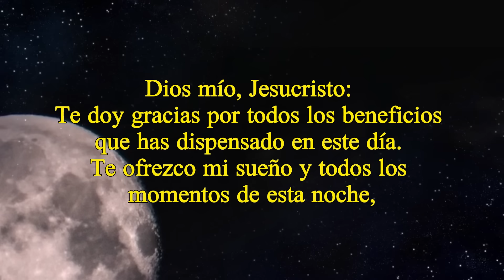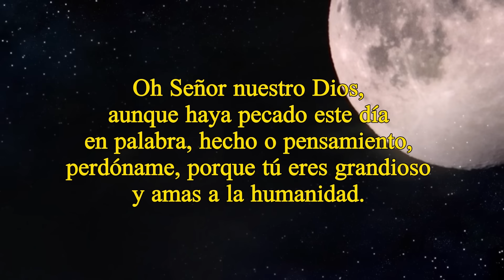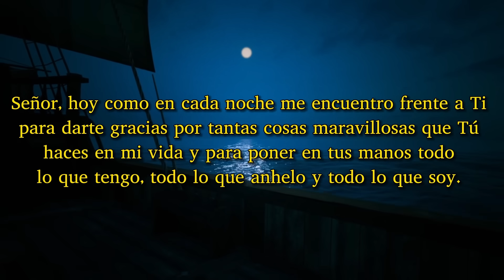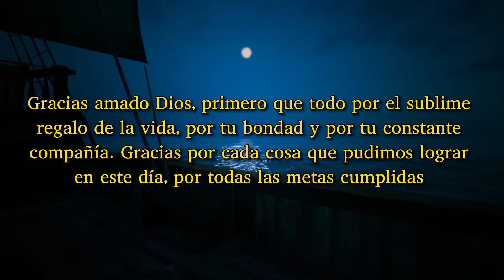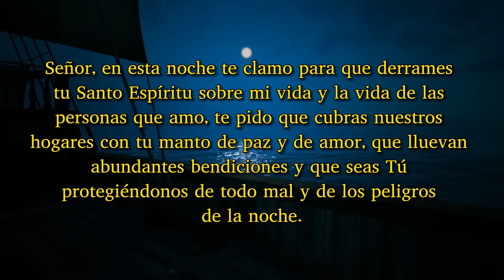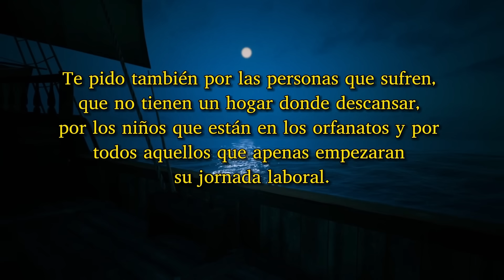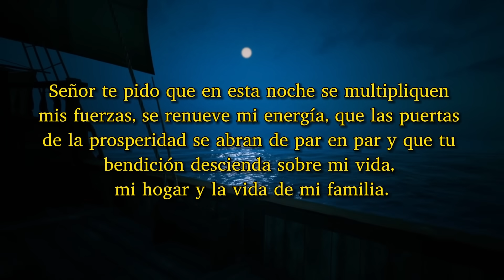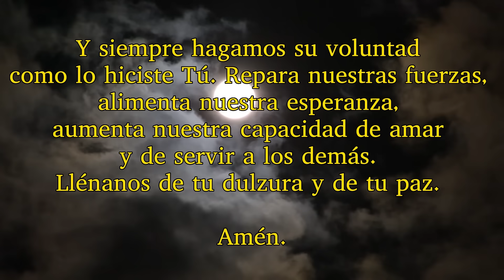ORACIÓN DE LA NOCHE, SÁBADO 14 DE OCTUBRE 2023.